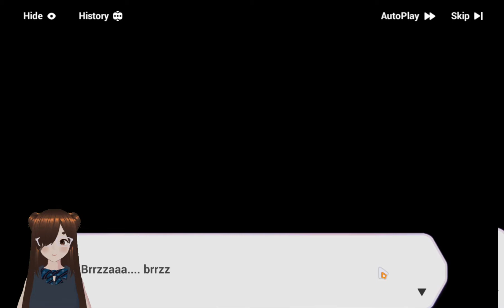Depresso Impact - Story chapter 7 - 9.3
The rest of the chapter 9 playthrough will be uploaded separately as I stream it separately